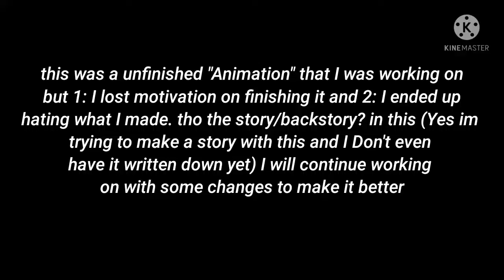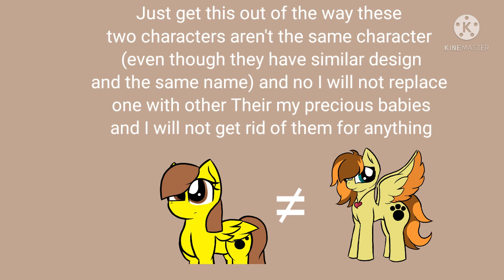Unfinished Estranger "Animation" (also my first video in 2021)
If I Do finish/Remake this "animation" it would have a lot of changes